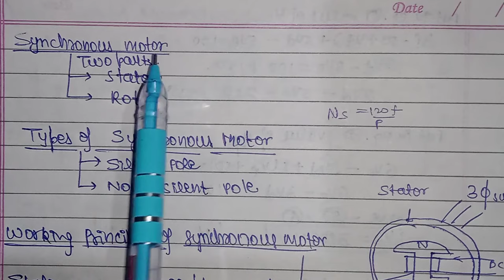Unit 4 Synchronous motor,Types,Working principle,Starting Methods of Synchronous motor,Applications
Hello Everyone , welcome back today we brought you a new video on one of the most important topic for the electrical exams i.e. Unit 4 Synchronous Motor Full Explained so by means of this video you will get an understanding about how to Answer the questions.

Correction: In video it was mistakenly written silent in place of salient .We apologize and request you to correct that for yourself...